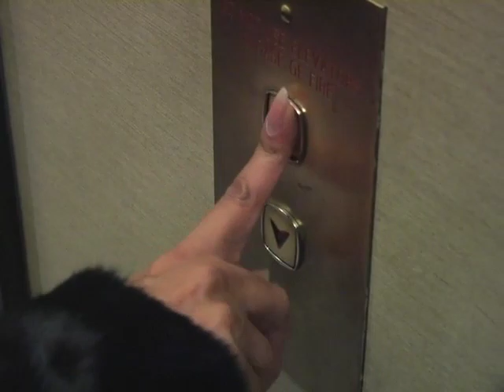OCTV #1: HOLLYWOOD ACTRESS, FREIDA PINTO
Off the back of the tremendous global success of 'Slumdog Millionaire' in 2008 & 2009, a first time actress went from obscurity to mass global recognition over night. Her name, as you all know, is Freida Pinto. Amidst the whirlwind of media frenzy and plethora of public appearances, I was fortunate enough to have her attend ANOKHI's 3rd Annual Awards Gala in Toronto in February 2009, two days before the BAFTAS in London.

During this time, I had the opportunity to open chest with her about bagging super hit movie & multi-Oscar winner, 'Slumdog Millionaire', her thoughts on why she felt it was such an iconic movie, and her experience as a first time actress.